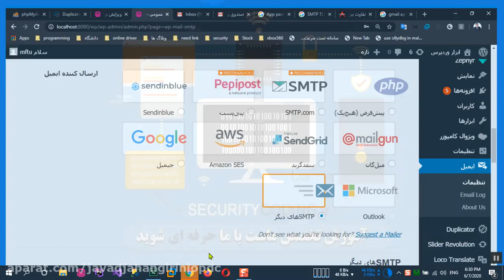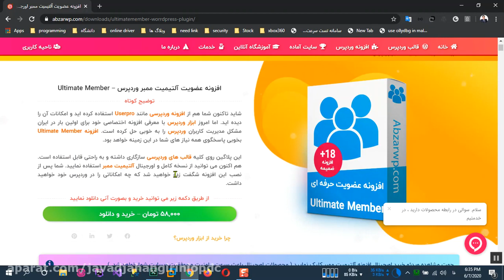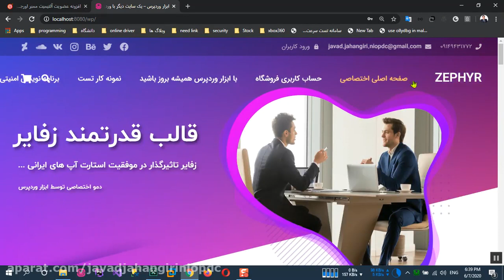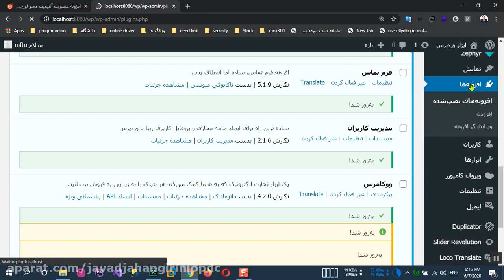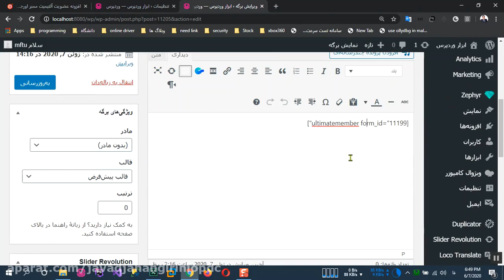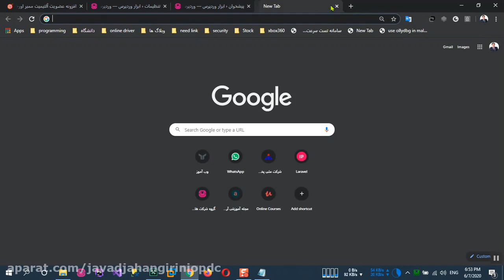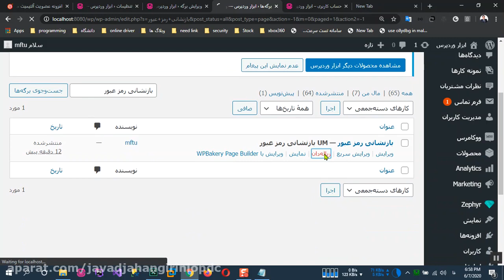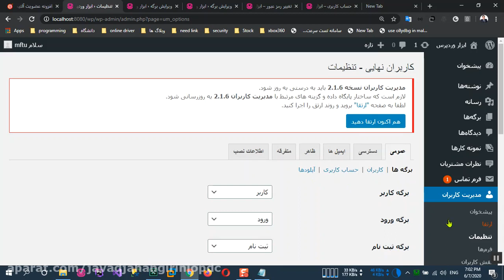91 افزونه عضویت حرفه ای وردپرس افزونه Ultimate Member افزونه آلتیمیت ممبر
91 افزونه عضویت حرفه ای وردپرس  افزونه Ultimate Member  افزونه آلتیمیت ممبر